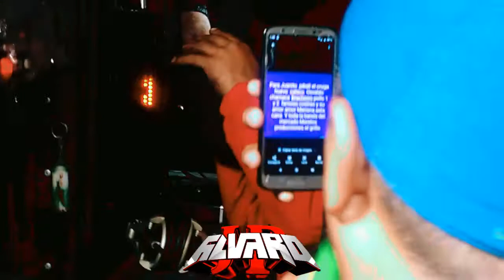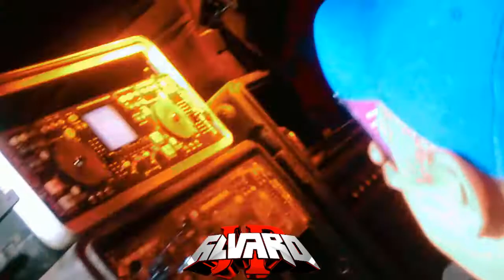🔴 SONIDO FANIA 97 ✅ DIME DONDE ESTAS / GRUPO JUJUY / SN PABLO DEL MONTE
Alvaro JP                 @Alvaro JP